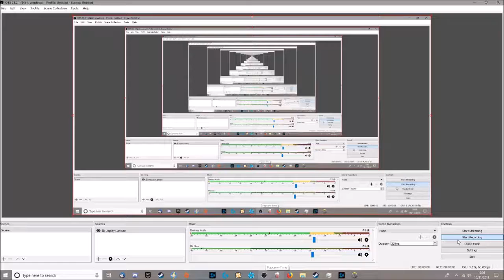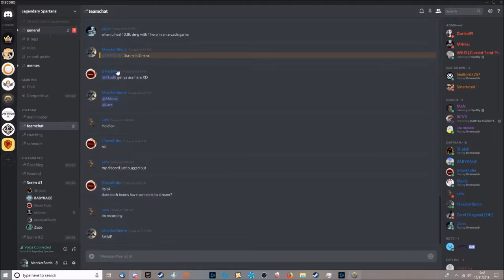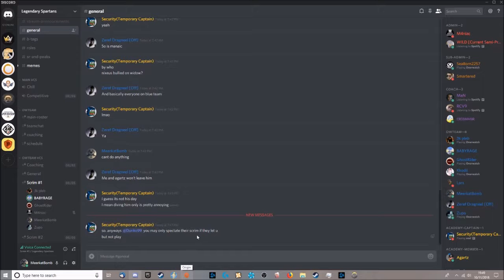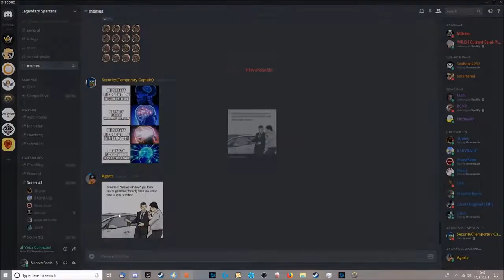Spartans Scrim 10/11/18